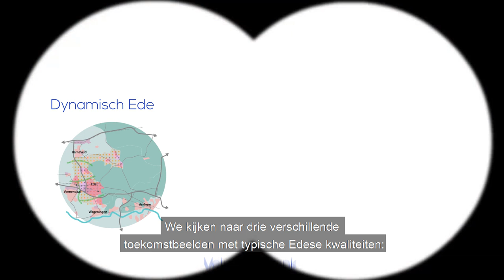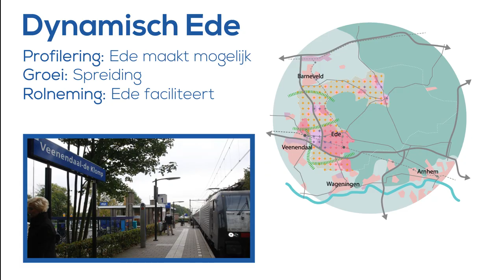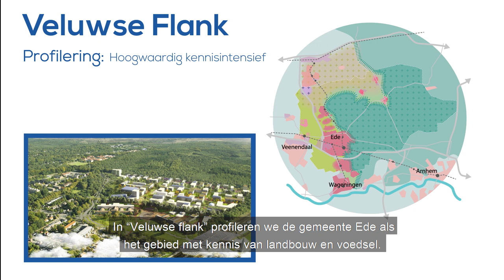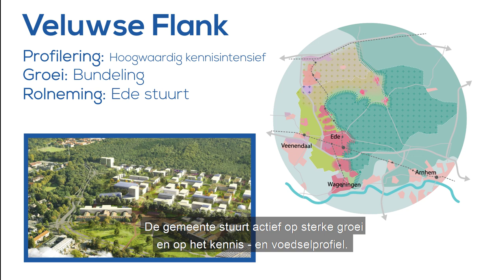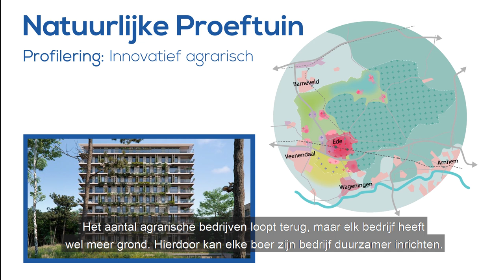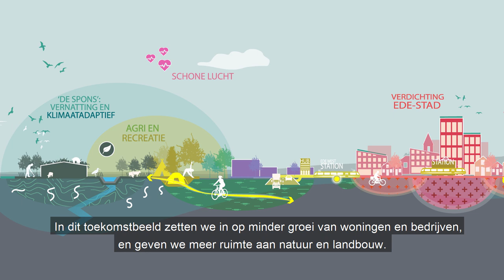Omgevingsvisie: drie toekomstverkenningen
Er komt in die jaren veel op ons af. We willen fijn wonen en werken. Elkaar ontmoeten. We vinden duurzame energie belangrijk, net als gezonde lucht en bodem. En zo nog veel meer. Ruimte bieden aan alles is niet langer mogelijk. We moeten keuzes maken. In deze film laten we zien aan welke knoppen we kunnen draaien, en hoe Ede eruit zou kunnen zien in 2040.